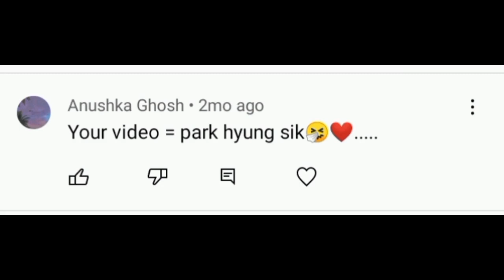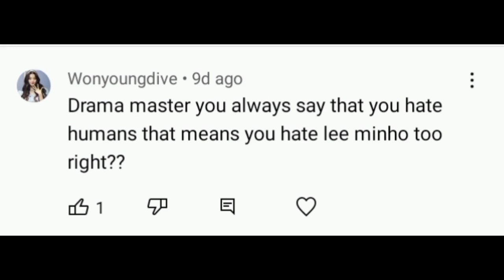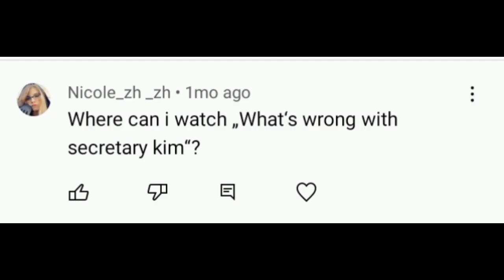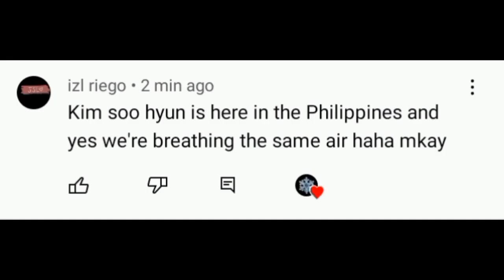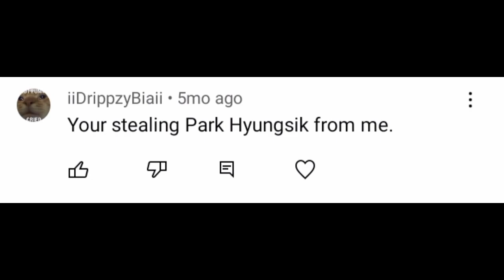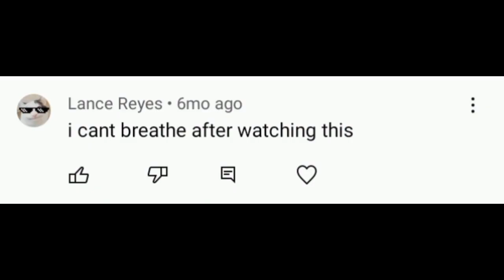Roasting my own k-drama fandom comments